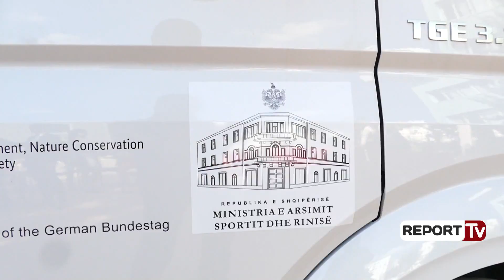Qeveria gjermane dhuratë nxënësve shqiptarë, shkolla në Tiranë pajiset me laboratorin “FiKiBio”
Shqipëria është i pari vend në Ballkanin Perëndimor që pajiset me një laborator të lëvizshëm për nxënësit shqiptarë. “FiKiBio” është laboratori që ministria e Arsimit ka marr si dhuratë nga Qeveria gjermane, nëpërmjet këtij autobusi lëvizës me mjetet më të fundit teknologjike, fëmijët në shkolla të ndryshme të vendit do të mund të eksperimentojnë fenomene dhe dukuri natyrore të cilat i mësojnë në teori në librat shkollorë. Ky laborator sot ishte i vendosur në shkollën 9-vjecare “Gustav Mayer” në Tiranë ku fëmijët e klasës së 5-të bënë eksperimente të ndryshme, njofton zyra e shtypit të MASR.

Në këtë ceremoni dorëzimi ishte e pranishme ministrja e Arsimit znj. Lindita Nikolla  dhe ambasadorja gjermane në Tiranë  znj. Susanne Schütz. Ministrja Nikolla pasi shprehu mirënjohje për këtë dhuratë me vlerë për arsimin shqiptarë deklaroi se ky laborator do të pajisë brezat e rinj me njohuri dhe argumente të bazuara mbi të vërteta shkencore të cilat do të formësojnë edhe qëndrimet e tyre në të ardhmen.